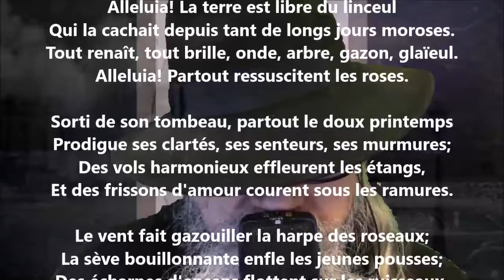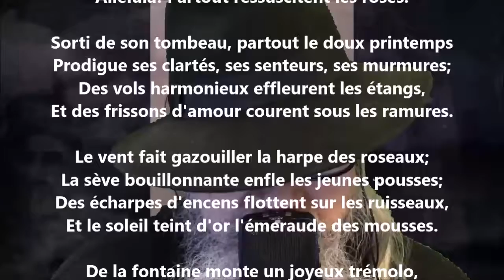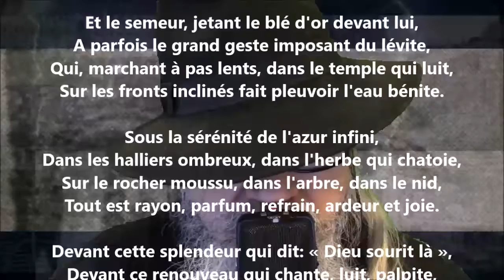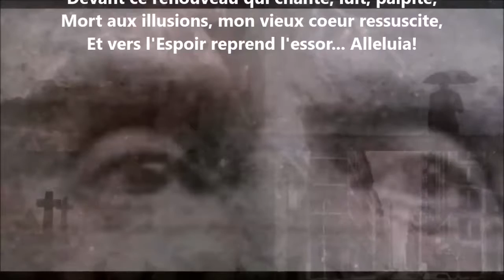Alléluia ! - William Chapman lu par Yvon Jean